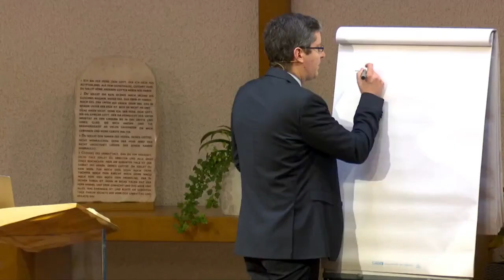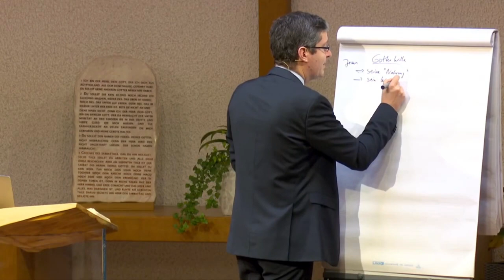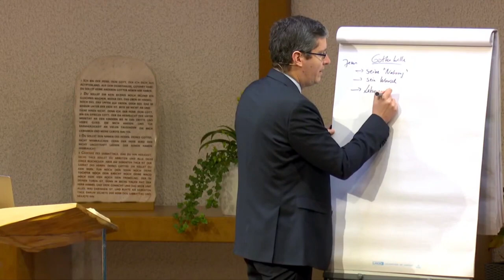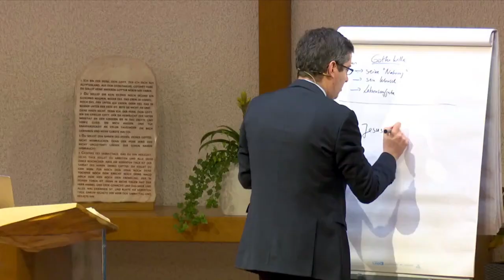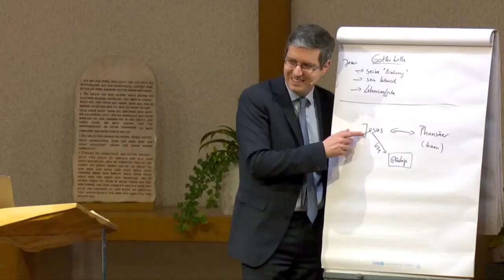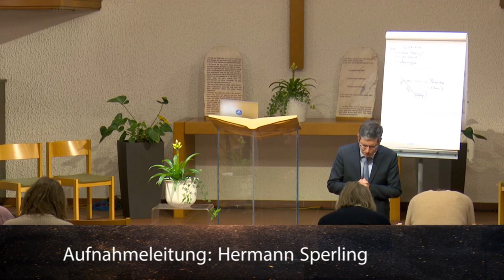Der Ersehnte: 209. „wirklich frei.“